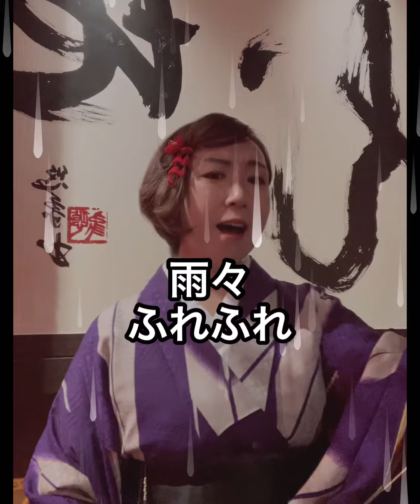【昭和歌謡】雨の慕情 八代亜紀 【少し替え歌】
銀座シャンパンバー水の畔店主が仕事後に残念な替え歌を歌う。
少し替え歌にしてます。
久し振りにシャンパーニュのご紹介も。